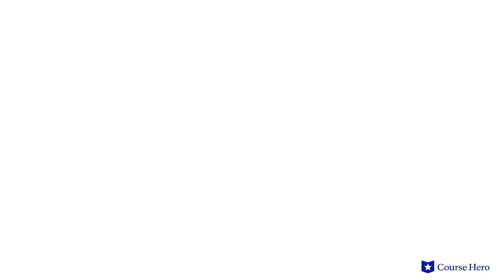Madame Bovary by Gustave Flaubert | Characters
Summarize videos instantly with our Course Assistant plugin, and enjoy AI-generated quizzes Gustave Flaubert’s Madame Bovary explained with chapter summaries in just a few minutes!

Professor Bill Yarrow of Joliet Junior College explains the main characters in Gustave Flaubert's novel Madame Bovary.

Download the free study guide and infographic for Madame Bovary

A biting critique of bourgeoisie (or middle-class) values, Gustave Flaubert's Madame Bovary relates the tragic life of striver Emma Bovary and her husband Charles.

Bored of her mundane existence as a doctor's wife in a small town, Emma turns to indulgent spending and romantic dalliances to find passion and true love, as well as to distract herself.

Emma’s love affairs in the short-term bring passion, but ultimately end in disappointment and Emma finds herself worse off than she was before. In her loneliness she also develops a desire for wealth and grandeur.

Aiming to join the upper classes, with little means of actually doing so, she ultimately succumbs to the consequences of her indulgence when her debts begin to catch up with her.

Her ultimate decision to take her life forces Charles to discover her debt and infidelities and leaves him and their daughter in poverty.

Through heightened descriptions of middle-class life and its discontents, Flaubert indicts the superficial new values system that emerged in the wake of the French Revolution.

French author Gustave Flaubert’s novel Madame Bovary was first published in 1856. Flaubert was greatly interested in writing about the bourgeoisie, or middle class. He was known for his style of literary realism—which attempted to depict life as it really was, as in his most popular work, Madame Bovary.

The tragedy Madame Bovary contains many strong themes, including desire and dissatisfaction, as Emma craves romance but quickly tires of it; freedom and confinement, as society dictates that Emma stay in an unhappy marriage; and power and helplessness, as Emma follows a path toward ruin in her quest to find independence. Other important motifs include windows and death.

About Course Hero:
Course Hero helps empower students and educators to succeed! We’re fueled by a passionate community of students and educators who share their course-specific knowledge and resources to help others learn.